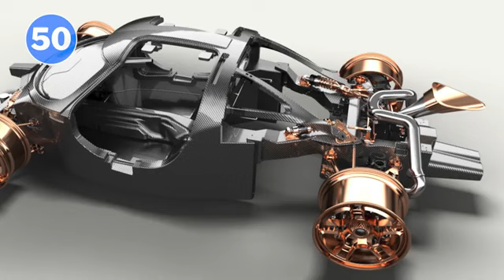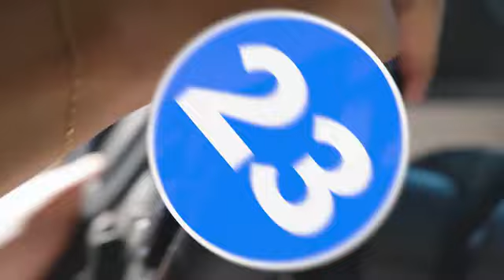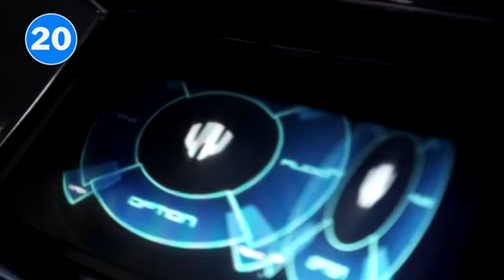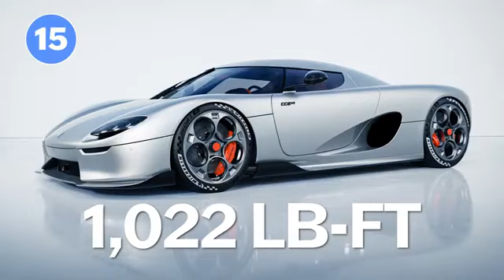50 most expensive cars in the world